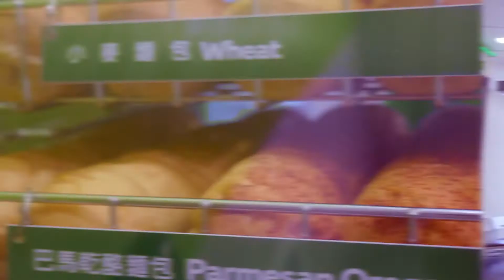Subway "Fresh Forward"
Highlite the new fresh forward remodel of the Subway sandwich store in Kaohsiung, Taiwan.